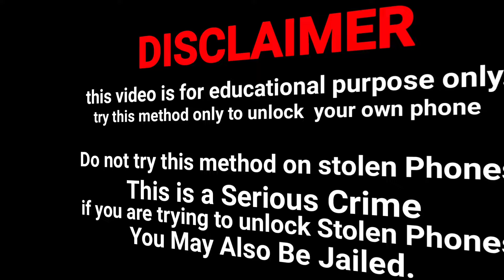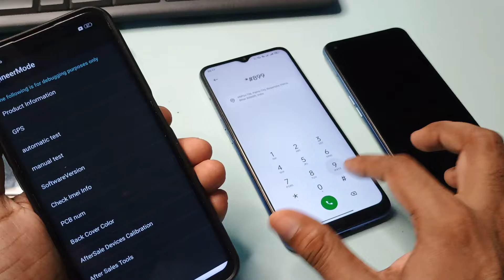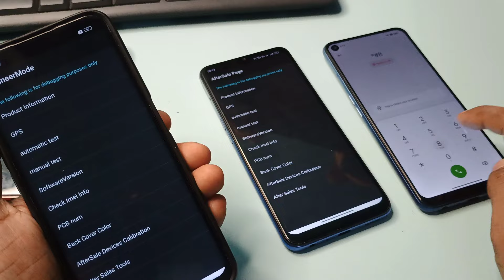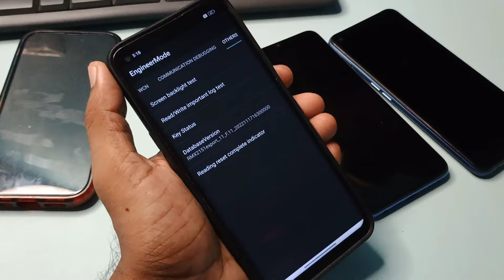Unlock Android Phone Password Without Losing Data | How To Unlock Phone if Forgot Password | 2024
Unlock Android Phone Password Without Losing Data 2024

all mobile unlock
unlock
pattern
password
password unlock
password remove